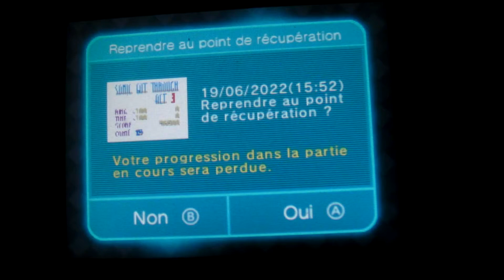Sonic Triple Trouble (GG) : Meta Junglira 1 (Sonic)